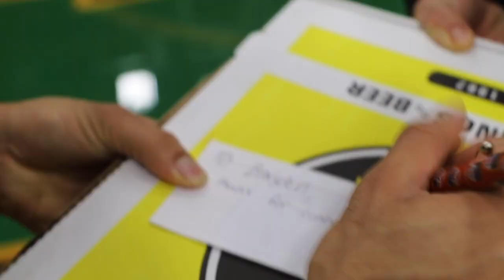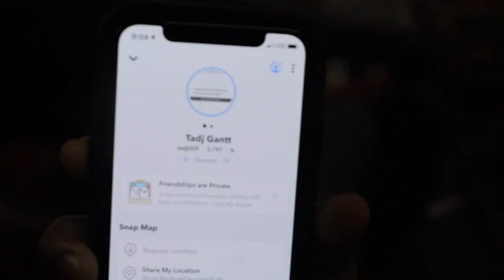The Craziest Basketball Comeback Game I Have Ever Played In !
What and intense game for us. Wilmington always plays so damn hard and its tough to bet their intensity let alone match it. I am happy we pulled this one off after being down by 15 at one point! Major props to our freshman Chris and sophomore Braedon for balling out in the second half stretch comeback.

My name is D’Vontay Friga and I am a Division 3 college basketball player in  Ohio at the University of Mount Union and this is my youtube channel. I am doing everything from challenge videos, to vlogs, to collabs and more! Getting more likes on youtube videos is how channels pop up on recommended pages so I would greatly appreciate your efforts in helping me grow, give this bad boy a like for me!

Follow my Gram ASAP @dfriga98
follow Joe on GRAM @JoeyRees1995
Drone shots by. Follow him @Gdwhite99
Camera: Canon EOS RP
Lens: 10-18mm
Lens: 24-105mm
Iphone XS MAX
Tripod: Gorilla Pod/ Monfrotto
Rode Mic
Video MIC go